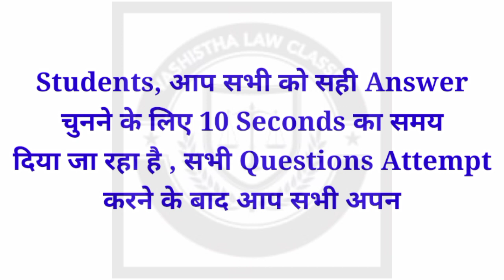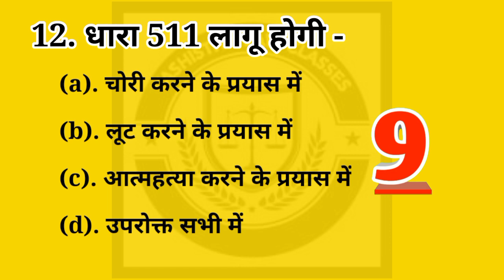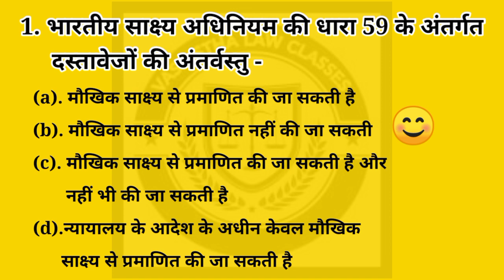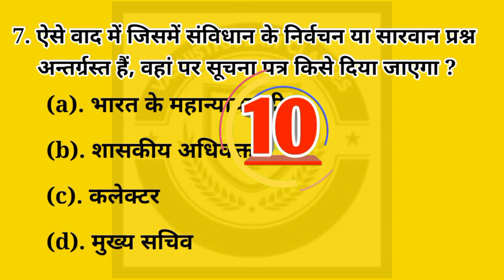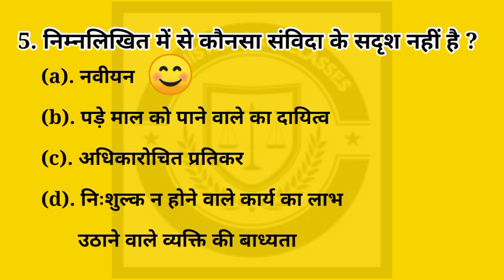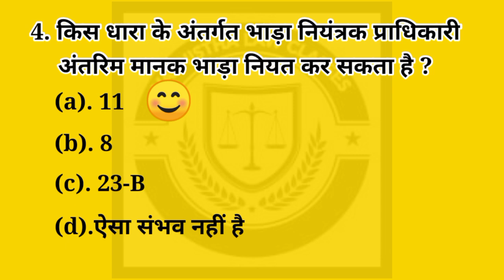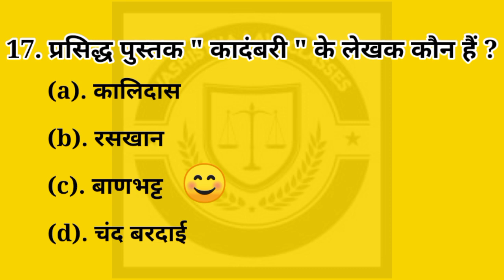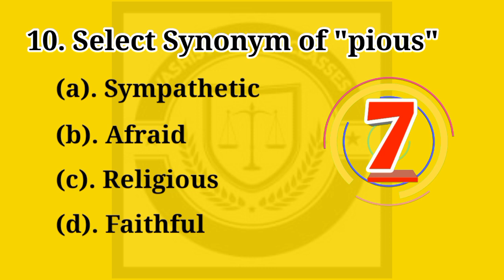Important Multiple Choice Questions For All Judicial Exams- By Vashistha Sir .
Vashistha Law Classes For Civil Judge & A.D.P.O.

Online Classes For M.P.C.J.2 & M.P.A.D.P.O.
Are Available .

To Join Online Classes Call Or Whatsapp On 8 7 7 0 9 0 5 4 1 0

Features Of Online Class :
● Live Classes Rather Than Recorded
    Videos

● Detailed & Focused Study Of Each Subject
    With Suitable Case laws

● Doubts Clearing Session Is Not Fixed For
   Just 1 Day , Students Can Discuss Their
   Doubts Daily During Class

● In Regular Intervals There Is A Provision
   Of Oral Test

● After Completion Of Subject There Is A
   Provision Of Online Test Similar To Final
   Exam